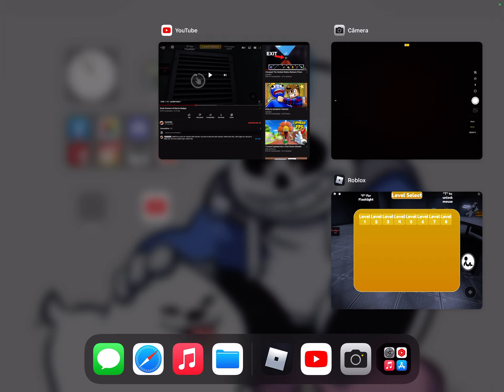Pegando o badge Locked Away no Goofy Runners (Roblox)